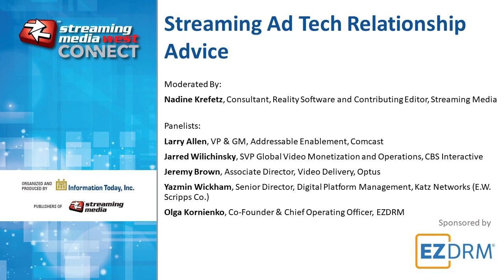THU4. Streaming Ad Tech Relationship Advice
Dear SSAI Girl, I’m having issues in my ad tech relationship, what should I do? Signed, Lost in SCTE.Dear LIS, Join Nadine Krefetz—aka The SSAI Girl—for a conversation on advertising technology. Bring all those tricky questions about SSAI, CSAI, programmatic, and more to this technical discussion with industry leaders from both the engineering and business sides of ad tech.